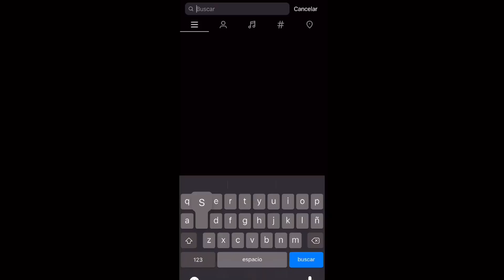Cómo aumentar tu velocidad | vuélvete rápido 💨